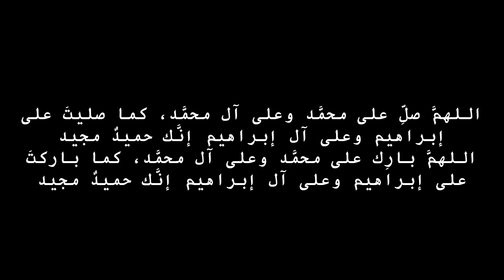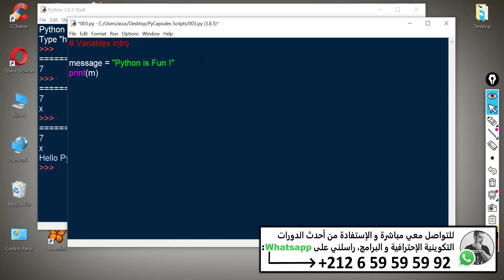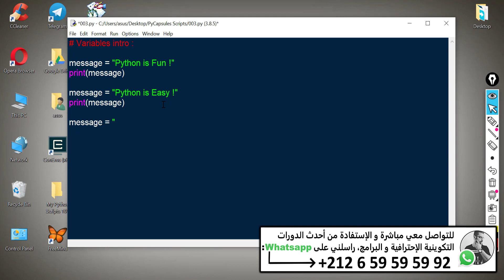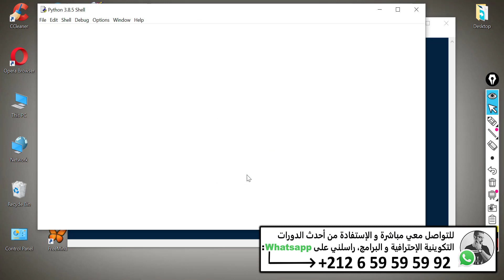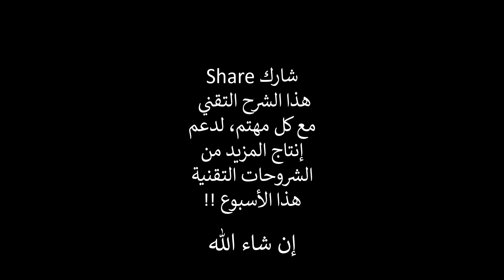Python Variables Part2 - تعويض قيمة المتغير في لغة برمجة بايثون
للتعرف علي أكثر و أكثر و متابعة جديدي عن قرب إلتحق بي على

إكتشف قناتي المتخصصة في مجال التسويق الإلكتروني و أمثر من 450 شرح تقني

PyCapsules | منطلق السلسلة التقنية | بايثون للمبتدئين من الصفر
Variables المتغيرات في لغة بايثون Python   الجزء 2

python بايثون,شرح python,بايثون للمبتدئين,بايثون بيتكلم عربي,بايثون بالدارجة,python tutorial,python in arabic,learn python,python programming